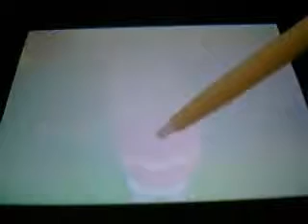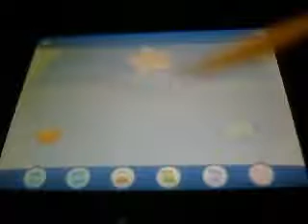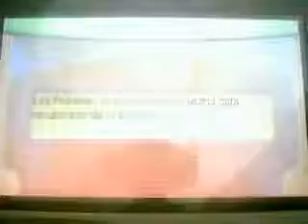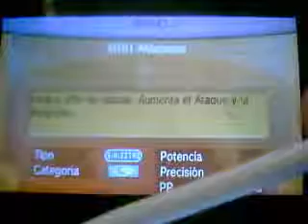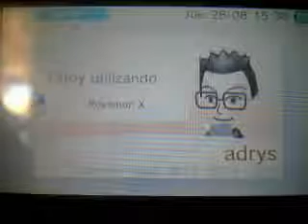Como hacer un Pachirisu Estilo VGC en PKMN X (incluye Giveaway)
Para poder conseguir uno de los dos Pachirisu nv. 1 con señuelo deja tu comentario con tu código de amigo y nombre de 3DS y si eres uno de los dos primeros en comentar, recibiras un Pachirisu. Yo suelo conectarme entre las 23:30 y las 2:00 hora Española. Mi codigo de amigo es: 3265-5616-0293